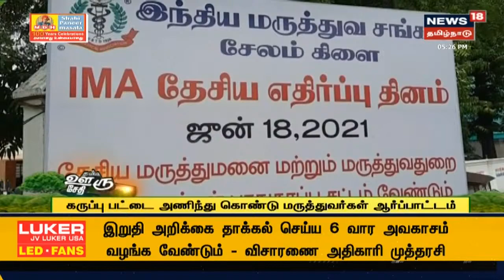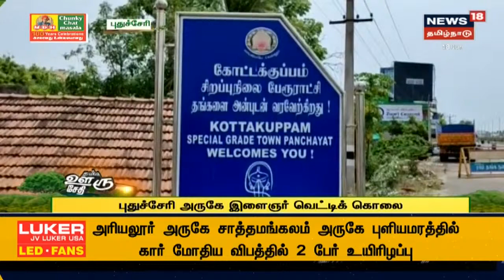நம்ம ஊரு சேதி | Top Tamil News Bites Today | Namma Ooru Sedhi | News18 tamil Nadu | Fri Jun 18 2021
நம்ம ஊரு சேதி | Top Tamil News Bites Today | Namma Ooru Sedhi | News18 tamil Nadu | Fri Jun 18 2021 | செய்திகளை துல்லியமாகவும் துரிதமாகவும் வழங்கும் தமிழகத்தின் முதன்மை செய்தி தொலைக்காட்சி உங்கள் நியூஸ் 18 தமிழ்நாடு